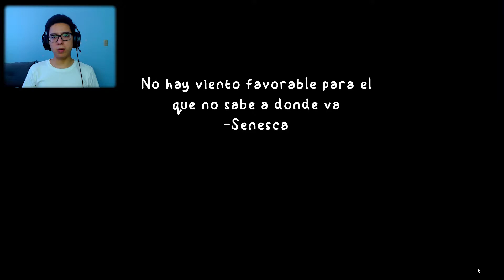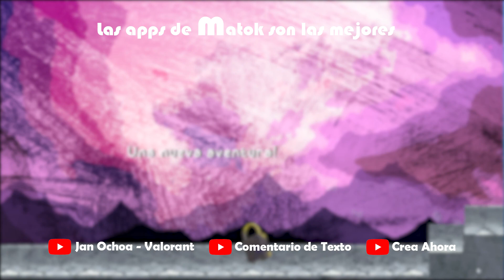The Missing Key un Juego Indie para PC - Episodio #132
Hola chicos.👋🏻 Soy Jan Ochoa y juego juegos indie desarrollados en Godot, Unity, entre otros. ¡Sigan creciendo en sus proyectos!🤟🏻

1. Deja un like en el vídeo.
2. Comenta debajo. Participa en la discusión del tema del vídeo.

0:00 Inicio del vídeo
0:18 Bienvenida al juego indie para pc
1:20 Gameplay del juego indie para pc
5:50 Filosofía de la buena con Jan Ochoa
8:19 Analizamos el juego indie para pc
12:40 Mi calificación personal al juego indie para pc
12:47 Despedida del vídeo